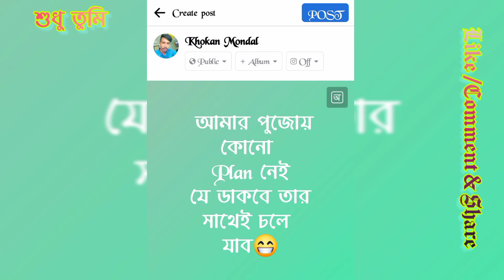আমার পুজোয় কোনো Plan নেই//2022 New Sad WhatsApp Status//Plz Like Comment & Share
• 👉 আমার সাথে জুড়ে থাকার জন্য অসংখ্য ধন্যবাদ 🙏

•👉 আমার ভিডিও যদি ভালো লাগে তো অবশ্যই অবশ্যই লাইক কমেন্ট ও শেয়ার করুন

                        ধন্যবাদ 🙏...